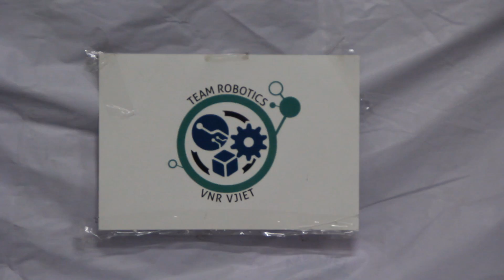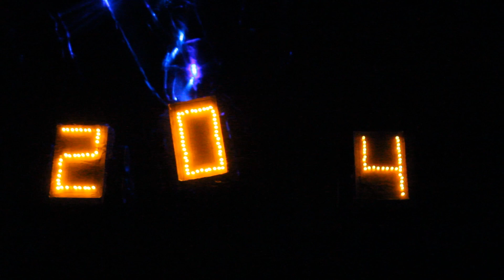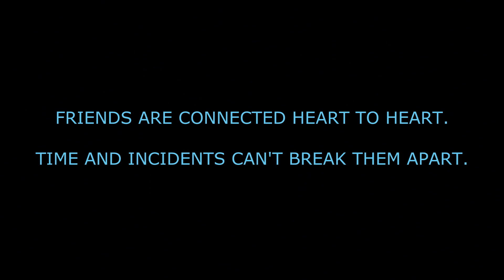A NIGHT AT TEAM ROBOTICS LAB | SHORT FILM | TELUGU | VNR VJIET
In 2014, we have witnessed many happy and sad moments. But one thing has scarred our memories forever. We have lost 24 of our dearest college mates, who had lots of goals to accomplish; Many dreams to relish. We, the members of Team Robotics have decided to dedicate our further projects to all the 24 friends who aren't with us today. This video is a token of remembrance of you all.